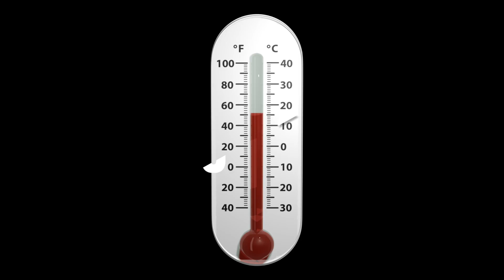Do You Toss And Turn All Night? Check Out These 10 Tips For Improving Your Sleep Quality!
Here Are 10 Things To Do For Better Sleep
Are you sick and tired of lying in bed all night? Do you have trouble getting the sound, deep slumber your body needs? You are not alone, though. In this video, we'll delve into the intriguing realm of sleep and offer some effective advice to help you get a better night's sleep and feel better overall. So come and learn about circadian rhythm with us. Darkness and light, preserving consistency, and room temperature
workouts with high and low impact,
Breathe fresh air in your bedroom,
Avoid consuming alcohol and caffeine, waking up at night returning to bed, and eating before bed. Some suggestions for obtaining good sleep include investigating natural therapies.

Sleep, Rest, Insomnia,  Bedtime, Pillow, Relaxation, Routine, Dreams,
Napping, Calm, Bed, Meditation, Dark, Comfort, Melatonin, Snoring, Caffeine,
Exercise, Nap, REM, Sleepiness, Anxiety, Bedroom, Insomniac,
Circadian, Drowsiness, Dreamscape, Slumber, Tiredness,
Zzz, Serenity, Sleepwalk, Sleepover, Serotonin, Sleepless, Siesta,
Fatigue, Sleepyhead, Sleepwear, Sleepy, Sleep debt, Duvet, sleep cycle, Sleep mask,
Sleep talking, Bedtime story, Sleep training, Snooze button, Dreamcatcher, Pillowcase,